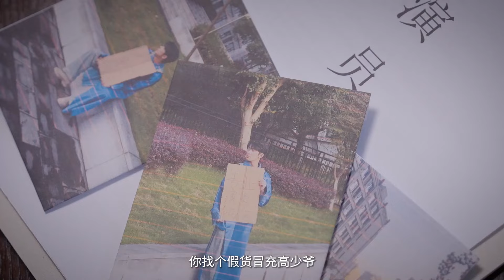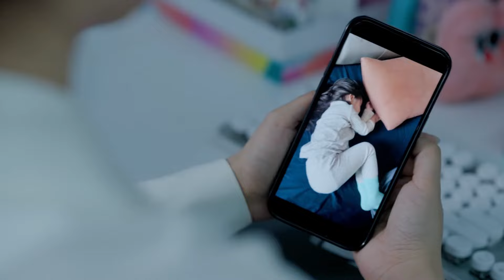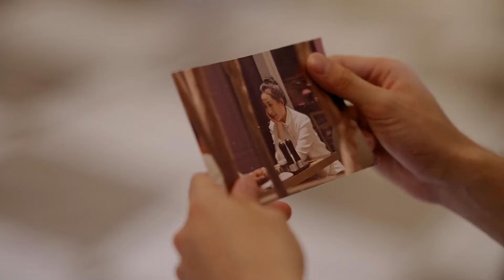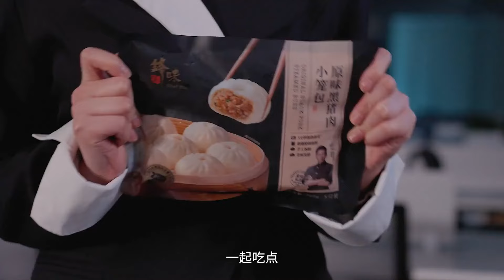美女總裁到大學找妹妹遇到真命天子，偽裝成大學生與他來場甜蜜戀愛，沒想到真命天子竟是公司甲方！